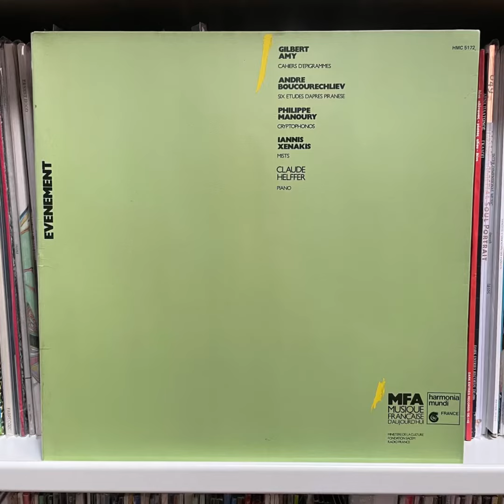🇬🇷 Greek Music Travelogues: Iannis Xenakis